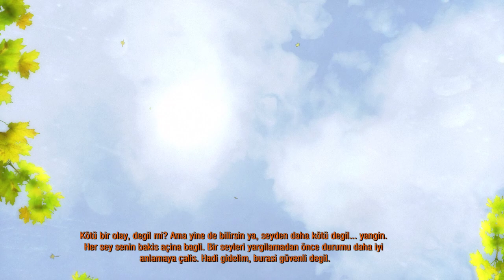720p Metro 2033 Redux - TÜRKÇE - [ PC ] - 4.Bölüm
2013'te dünya, neredeyse tüm insanlığı yok eden ve dünya yüzeyini zehirli bir çorak araziye dönüştüren kıyamet benzeri bir olayla harap oldu. Hayatta kalan bir avuç insan, Moskova'nın yeraltı derinliklerine sığındı ve insan uygarlığı yeni bir Karanlık Çağa girdi.

Yıl 2033. Bir neslin tamamı yer altında doğup büyüdü ve kuşatılmış Metro İstasyonu Şehirleri hayatta kalmak için mücadele ediyor, hem birbirleriyle hem de dışarıda bekleyen mutant canavarlarla.

Yangından önceki son günlerde doğan fakat yer altında büyüyen Artyom'sunuz. Şehir sınırlarının ötesine hiç geçmemişken kaçınılmaz bir olay, insanoğlundan geriye kalanları yaklaşan korkunç bir tehdit hakkında uyarmak üzere son çare olarak Metro sisteminin kalbine gidilmesini gerektiriyor.

Yolculuk bizi, metro altındaki unutulmuş mezarlardan, eylemlerinizin insanlığın kaderini belirleyeceği, yukarıdaki ıssız ve çorap topraklara götürüyor.

İyi Seyirler